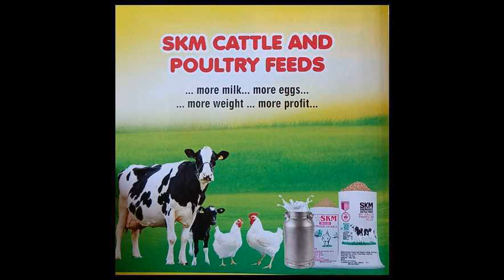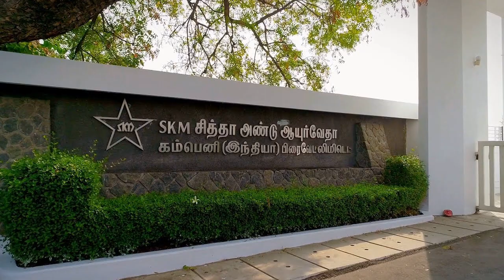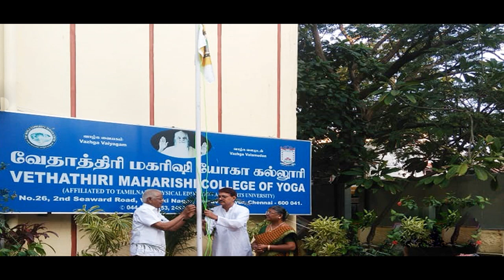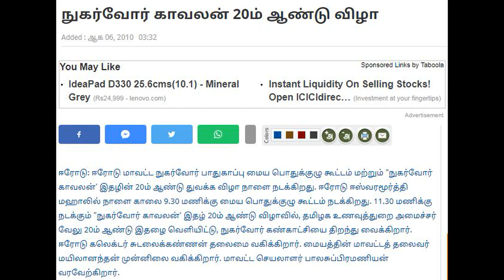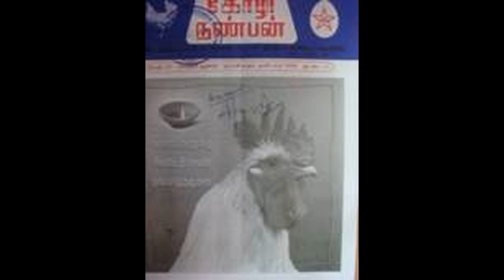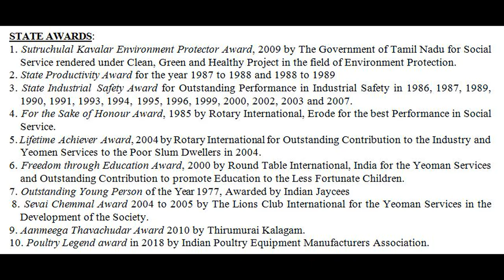SKM Success Story !!! / Inspirational Video / Make A Difference / SKM அவர்களின் வெற்றிப்பாதை...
SKM Success Story in Tamil , Inspirational Video, Business success story, Hard work
1. SKM Egg Products Export India Ltd.
2. SKM Animal Feeds and Foods India Private Ltd.
3. SKM Siddha and Ayurvedha Medicines India Pvt. Ltd.
4. SKM Health and Mind Welfare Charity Trust